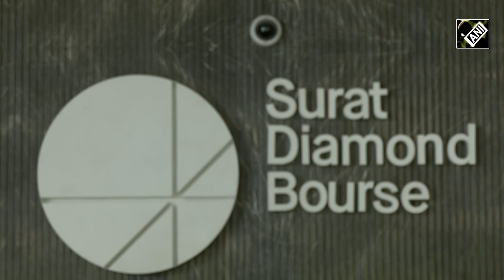Larger than Pentagon, Surat Diamond Bourse attracts traders, to be inaugurated by PM Modi on Dec…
For the longest time, the Pentagon, which is the headquarters of the US Army, has been the world's largest office. However, the epithet was passed to the newly constructed ‘Surat Diamond Bourse’ in Gujarat. Encompassing 4,500 offices for national and international traders, Surat Diamond Bourse aims to promote imports, exports, and trading of diamonds, gems, and jewellery from India. Famous across the state for its design, the bourse is built at a cost of about Rs 3000 crore and can accommodate 65,000 diamond professionals at a time bringing cutters, polishers, and traders under a single roof for the first time.  The Diamond Bourse is expected to generate employment for 1.5 lakh people and the diamond industry businessmen are estimated to record an annual turnover of about 2 to 2.5 lakh crores. While talking to ANI, Dinesh Navadia, regional chief of Gems & Jewellery Export Promotion Council (GJEPC) said that the Surat Diamond Bourse will boost significantly boost the industry as it gets fully operational.